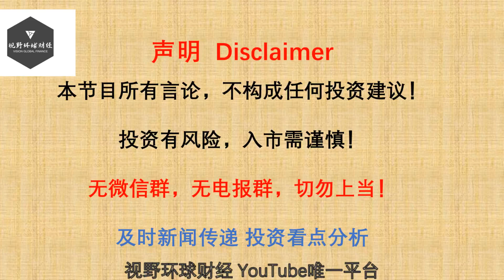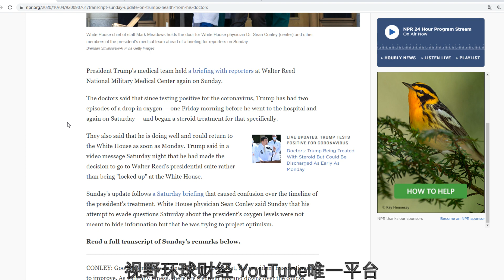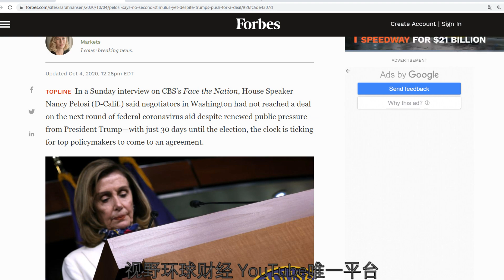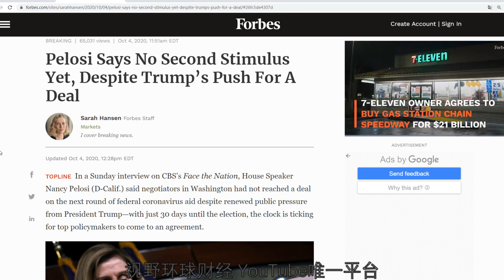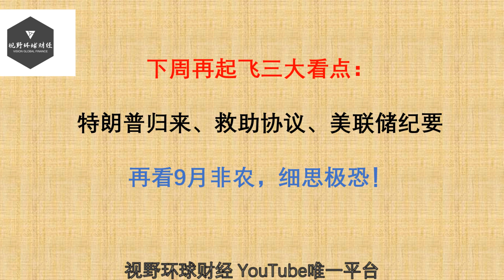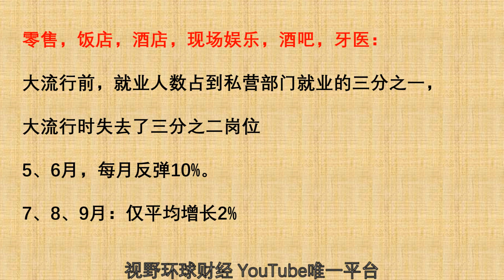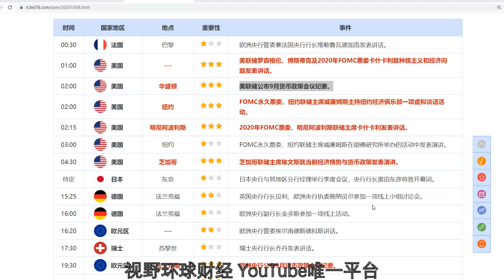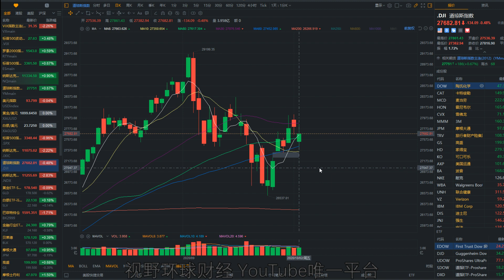美股 下周再起飞诱因，三大看点：特朗普归来、救助协议、美联储纪要！再看9月非农，细思极恐！CC字幕